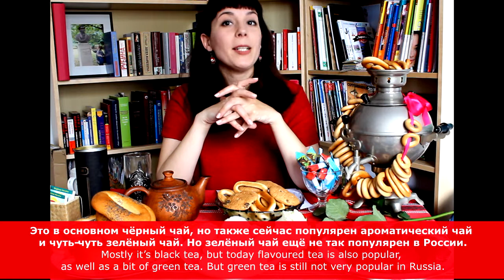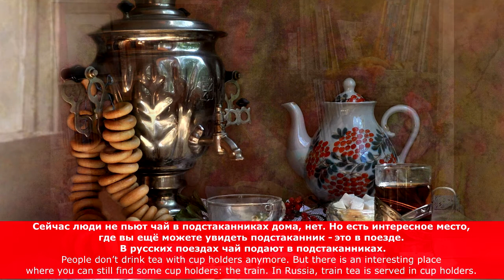☕ Drinking Russian Tea! (Russian and English CC) ☕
Russian Language Vodkast is hosted by Tatiana Klimova Its main goal is to promote Russian language and to help you to improve your Russian language skills.